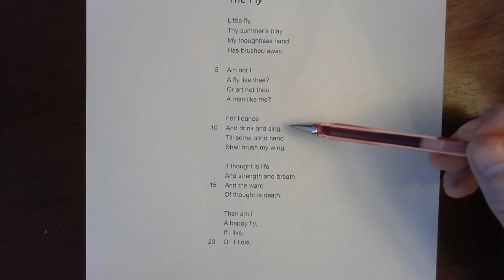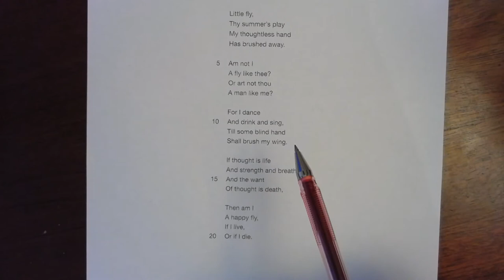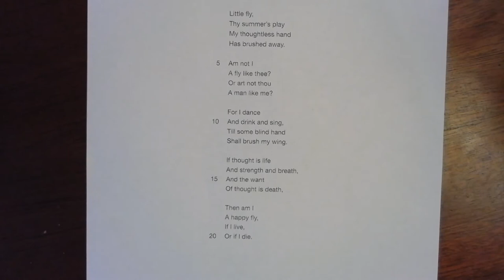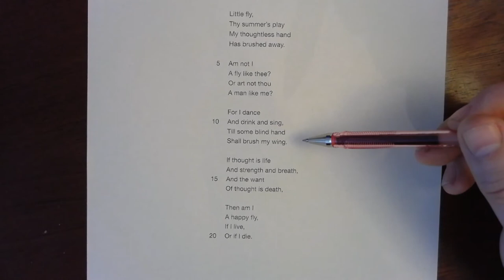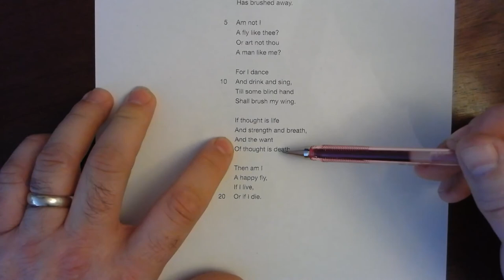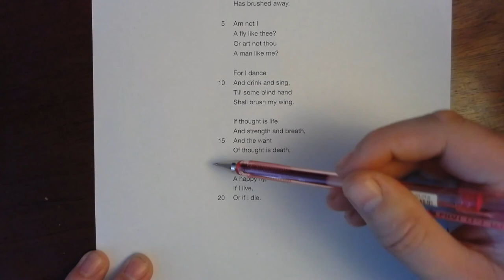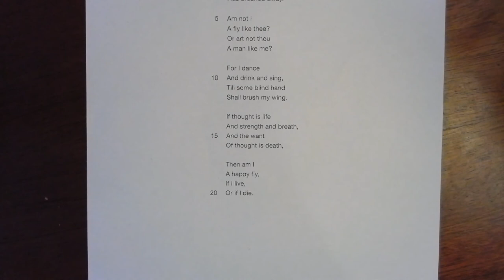Year 12 English lit: The Fly by William Blake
A reading of The Fly by William Blake